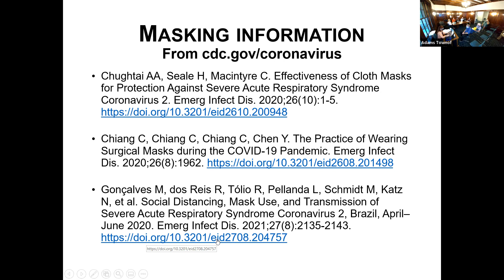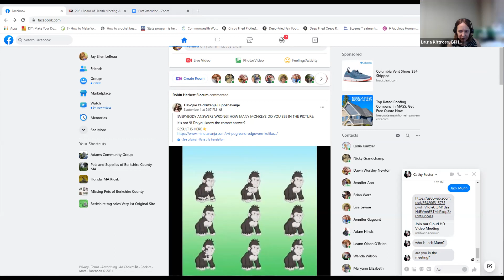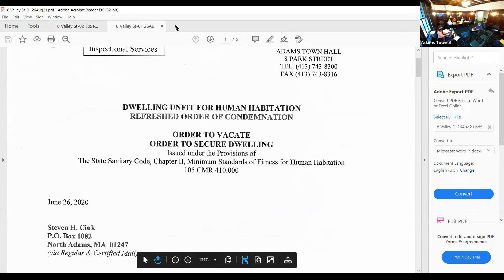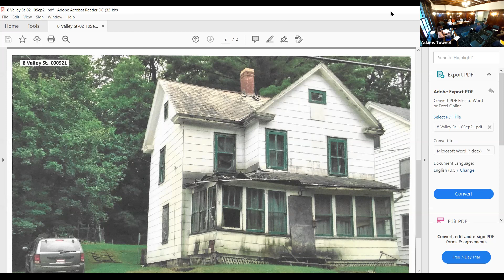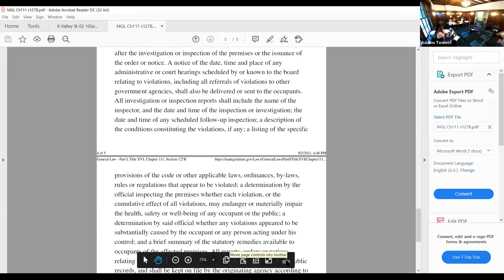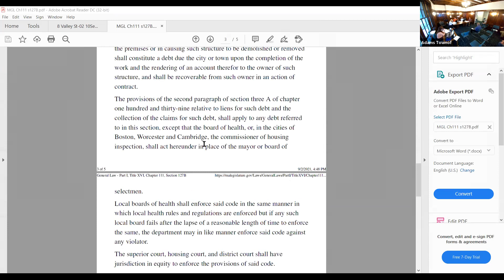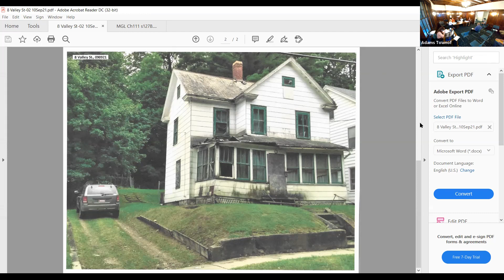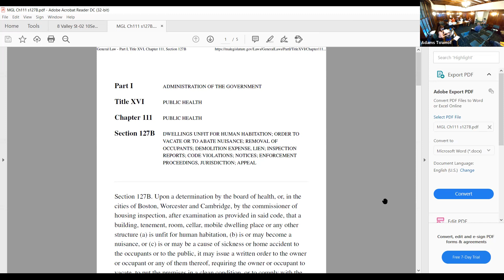Board of Health Meeting, September 15, 2021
Town of Adams
Board of Health Meeting